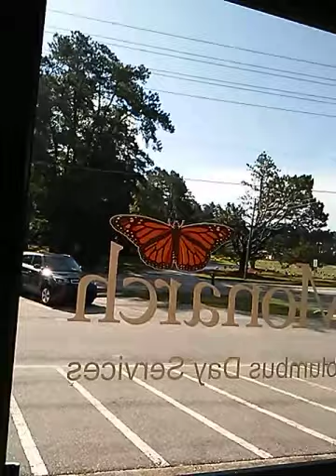A good hump day vlog 223 warning random fart at the ebd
Daily livestreams
5pmest
5-7
5-9
5-12
sunday
1:30pm est
130-3
130-4
130-730

Chat rules
Be kind and dont be hostile
respect the mods
no sub grub
no shoutouts
no advertising
no spoilers
swearing is allow but beware of the mods they are not someone to mess with